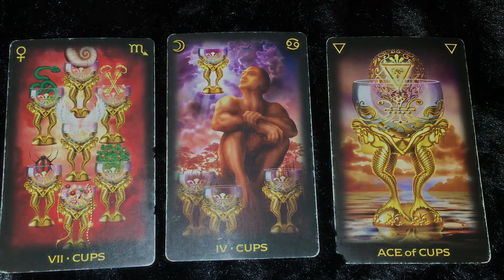Wow, Opportunity! Opportunity! Opportunity! What Are You Going To Do?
November MONTHLY TAROT READING FOR EACH SIGN